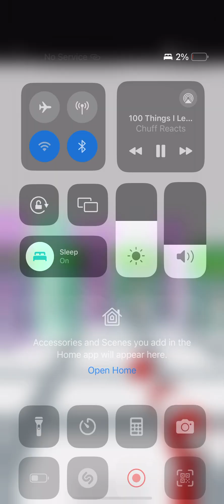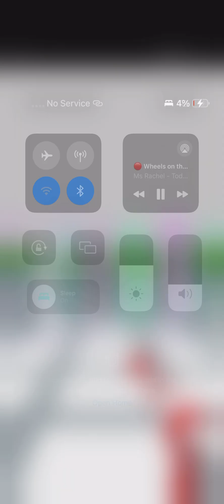aliens dancing for 5:00 minutes